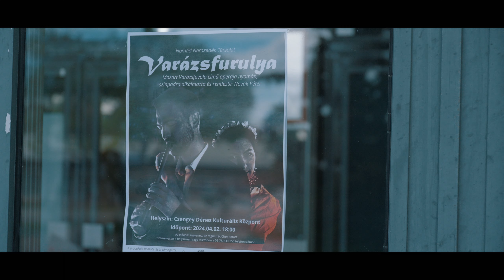Nomád Nemzedék Társulat: Varázsfurulya - Paks, 2024.04.02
2024. tavaszán négy állomásos Varázsfurulya turnénk negyedik állomásán, Pakson, a Csengey Dénes Kulturális Központban jártunk.